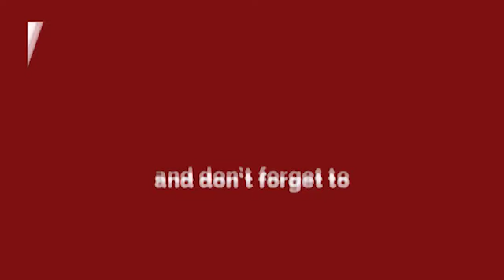अब 41 मजदूरों के लिए क्या है तैयारी ? Uttarkashi Tunnel Rescue | Delhi Darpan TV